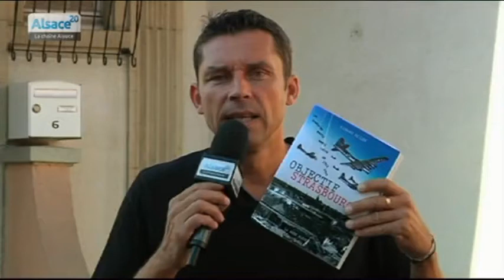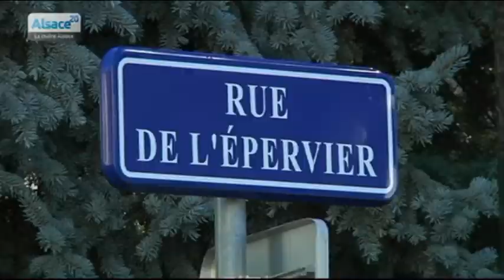70ème anniversaire des bombardements de 1943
Sites webs/blogs, copiez cette vidéo avec le bouton "Intégrer" !
 Entretien avec Richard Seiler, survivant du bombardement du 6 septembre 1943.